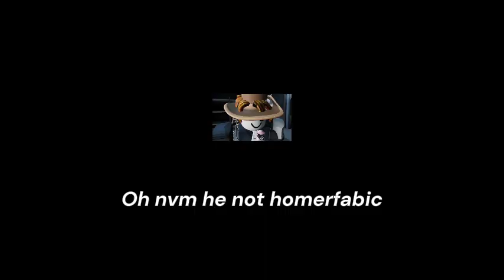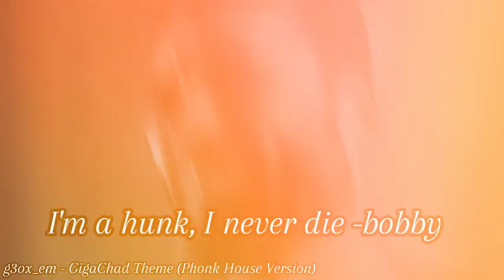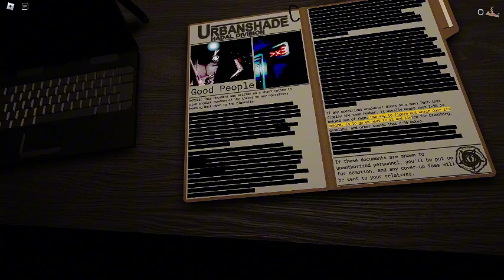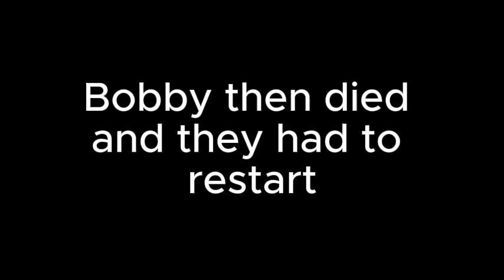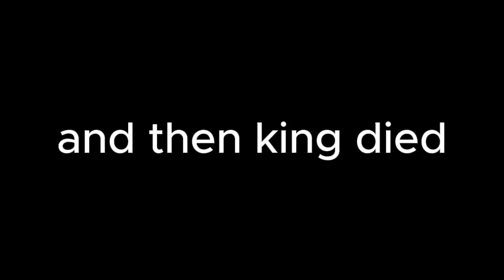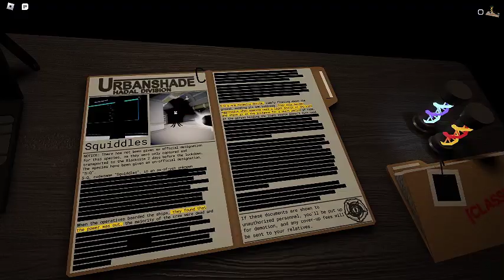we have 2 braincells - Drake and da bois play pressure